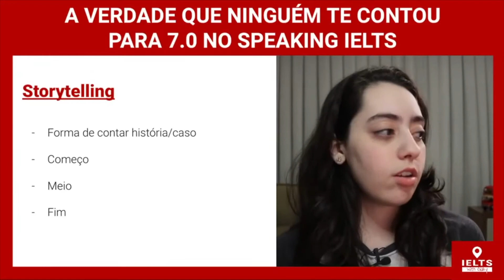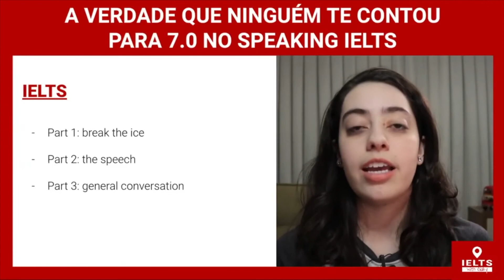O QUE É STORYTELLING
Você sabe o que é storytelling? É uma técnica para contação de histórias que é ótima para o Speaking test do IELTS. Clica no play que eu te explico como funciona!